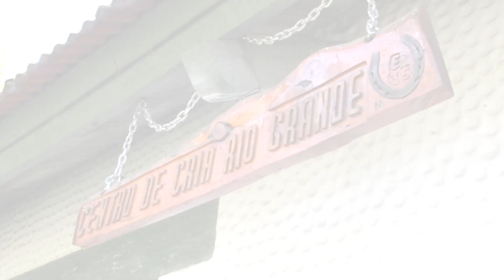Día del Veterinario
Cada 06 de agosto, se celebra el Día del Veterinario en el país. Queremos saludar deseándoles un feliz día a todos los veterinarios de GNA. El reconocimiento por su dedicación y profesionalismo hacia el cuidado de nuestros animales.